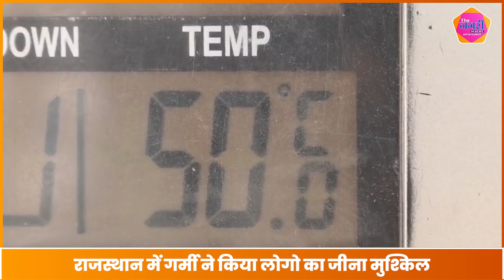Bharat - Pakistan border पर गर्मी ने तोड़ा रिकॉर्ड,Jaisalmer में हालात बेकाबू || The Nagari Media